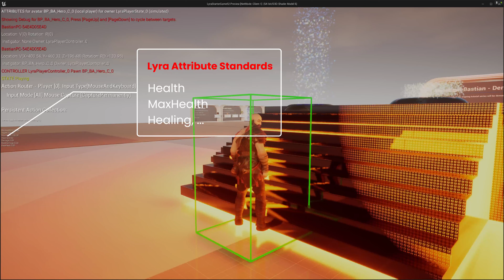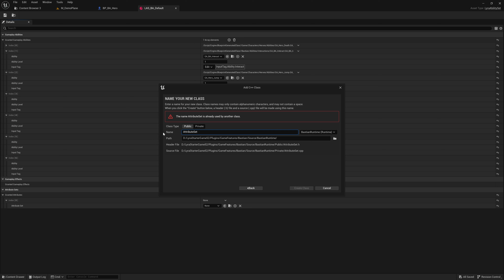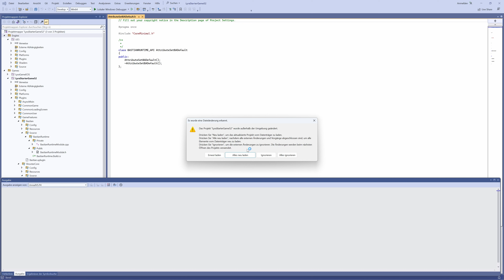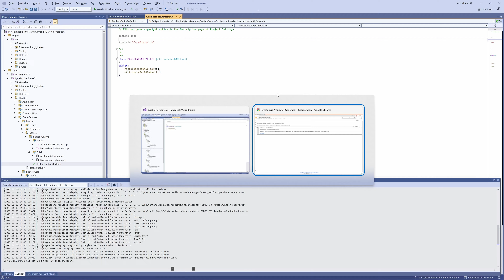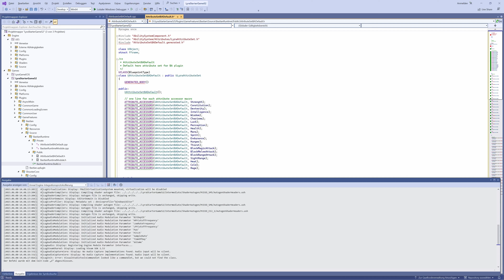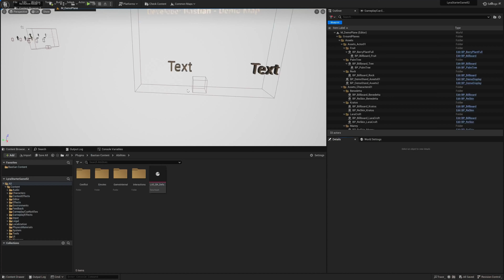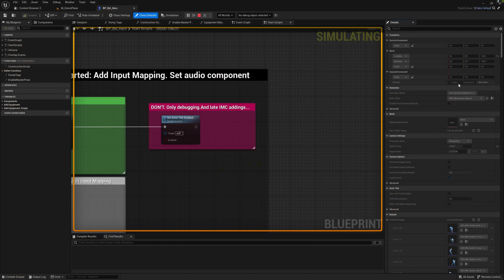Erstelle ein neues Lyra AttributeSet in 5 Minuten mit einem Code Generator. (Fast) Kein C++, nur BPs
Wir erstellen eine neues AttributeSet mit Mana, Hunger, Durst, Attack usw.: Da das nicht möglich ist in BPs, nutzen wir einen Code Generator um weiterhin Programmierung zu vermeiden.

Dies ist der Anfang einiger Teile im Rahmen dieser Playlist, die sich mit Attributen und deren Nutzung beschäftigen - das aktuelle Set ist vor allem zur Demo gedacht und braucht etwas mehr Funktionalität - das kommt im nächsten Video!

00:00 - Start
00:05 - Lyra's vordefinierte Attribute
01:28 - Erstelle die C++ Class für unser Attribut Set
03:28 - Wir nutzen einen online Code Generator
05:32 - Demo
05:49 - Debug der Attribute im Spiel

Achtung: Das Plugin ist auf Lyra 5.2 migriert - am besten eine Lyra Neuinstallation und das Plugin neu kopieren - dauert nur 5 min, die genaue Anleitung siehe Gitlab Link weiter unten

Mehr Information:

- die im Video genutzte Infographic das Konzept stammt von Epics - Ich werde hier eine Schritt-für-Schritt Anleitung für die wichtigsten Komponenten erstellen

Ein Video, wie man so ein Plugin installiert und per Git aktuell hält, gibt es